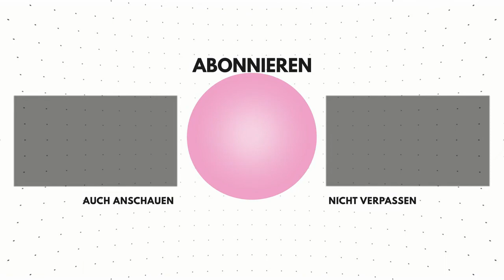Get the Glow Boxen 2020 💕 I Floral 🌸 / Fruity 🥝 / Natural 🍃 / Glow Boxen Unboxing 🎁 / Xenia_xox_703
*Werbung

Hallöchen ♥
Heute mal ein spontanes Video, die Glow Boxen gab es online bei dm zu kaufen ich habe mir alle drei Boxen geschnappt und habe hiermit ein Unboxing von diesen Boxen gemacht
Liebe Grüße Xenia ♥

Dir gefallen meine Video? Zeige es mir gerne 👍🏼 📝!

REFIRYUUUMJZJ

Xenia_xox_703_youtube15

* LED Leuchtkasten im Hintergrund

* Kamera Stativ

* Globus im Hintergrund anderes Modell

* Schminktisch "Charoltte"

* Schminktisch Beleuchtung

* Schminktisch Bürostuhl

* Schminktisch "Bella"